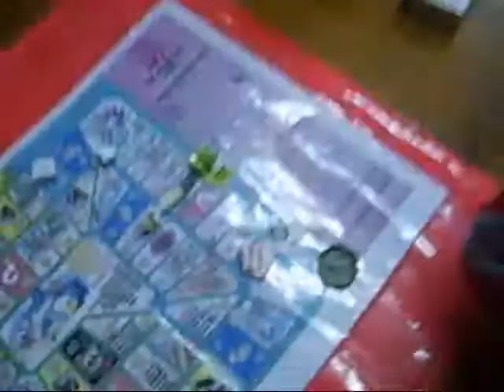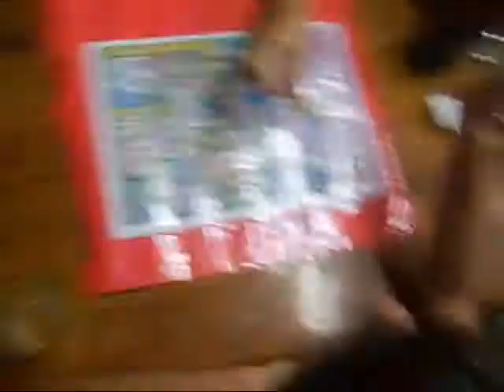3º Oyar Olimpiada (Regla "Hablar con A")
Momento de "discusion" entre Jp y Pedro... aunque no se entiende NADA lo que dicen!